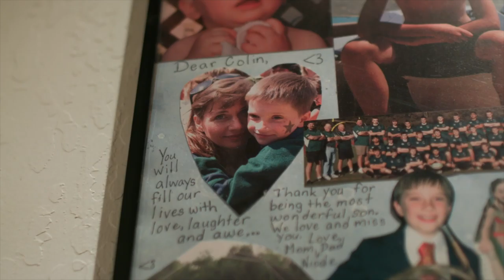GGIFF 2022 NBC 1 minA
Watch amazing films, shorts, & music videos from all over the world. Online only.

LIVE Q&A sessions/interviews with the film makers (Nov 4-6).
Awards Ceremony NOV 6 // 7PM Pacific
On-Demand Streaming NOV 7-13, 2022